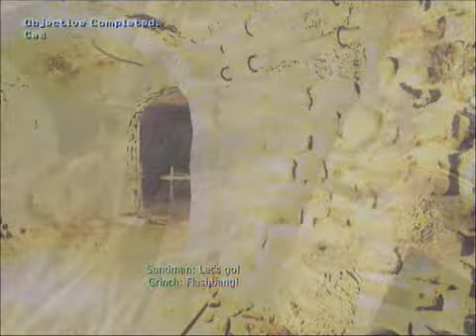MW3 Campaign w/ Jebus - Part 19 - Car Chase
Catching Volk.